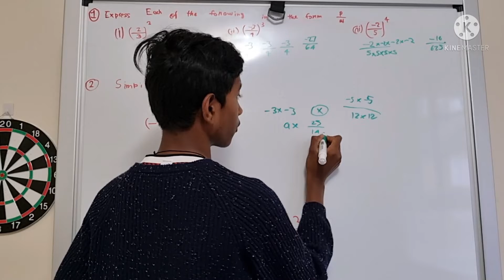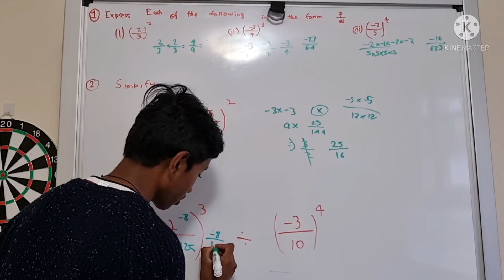Exponents with Fractional Bases - QUESTION 2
This is the easier version!